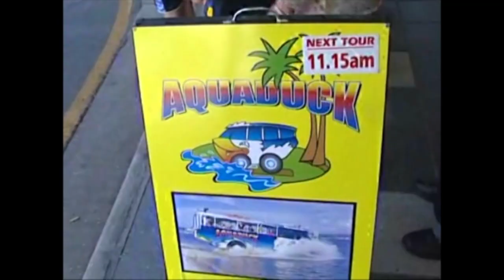Aquaduck Land & Sea Tour on the Gold Coast, Australia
Take in all of the Gold Coast's best sights and attractions with a ride on the family-friendly Aquaduck! Departing Surfers Paradise, this tour takes you around the region on the roads and then dives into the water to cruise around the waterways.